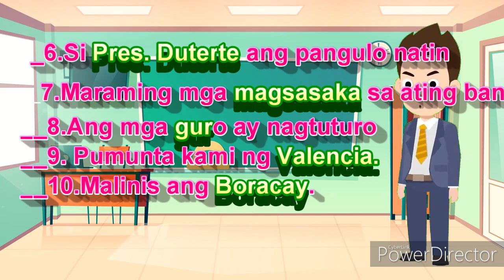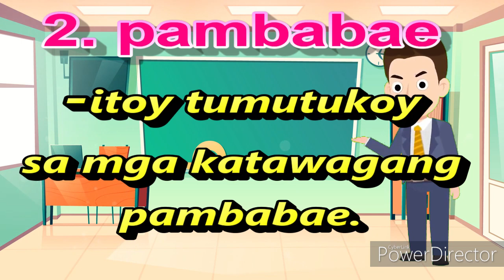PATUNGKOL SA PANGNGALAN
1.PANGNGALANG PANTANGI AT PAMBALANA
2,KAILANAN NG PANGNGALAN
3.KASARIAN NG PANGNGALAN
4.PANAUHAN NG PANGNGALAN
5.KAYARIAN NG PANGNGALAN